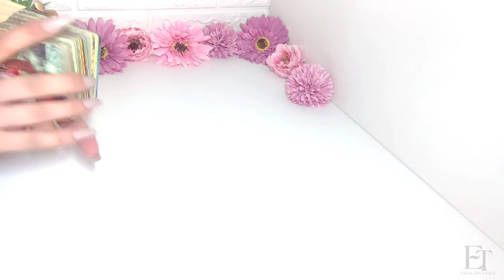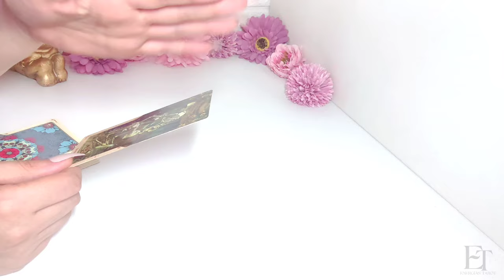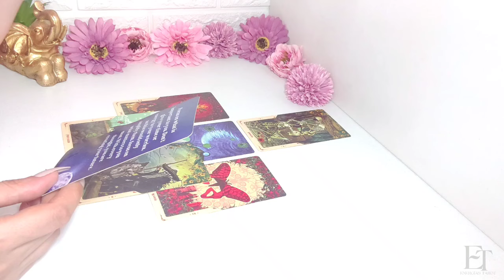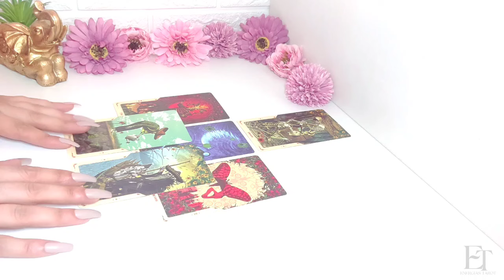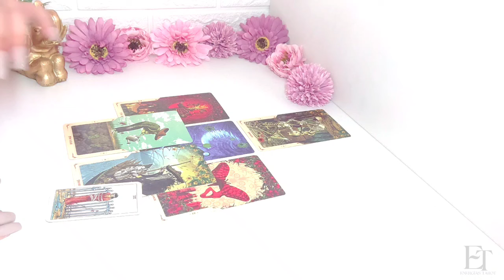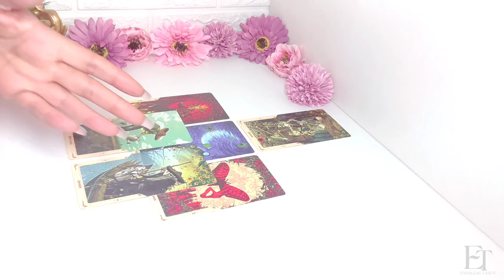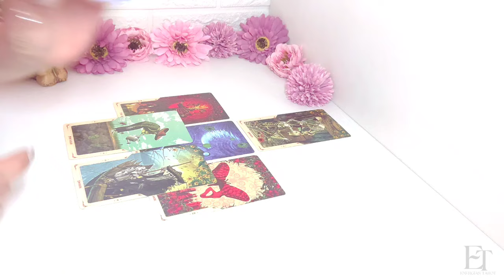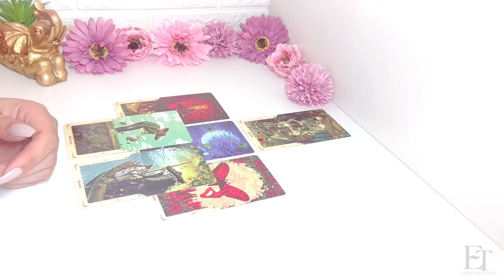♎️ TREMENDA REVELACIÓN! Algo ESTUVO OCULTO POR MUCHO TIEMPO❗️LIBRA JULIO 2024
🌟 ¡Hola a todos, almas brillantes! 🌟
Bienvenidos a mi canal ❤️, donde la magia del tarot y la sabiduría de los astros te guían hacia un horizonte lleno de posibilidades infinitas. Aquí, cada carta y cada estrella tienen un mensaje único para ti.

¿Quieres sentir la felicidad en los ojos? 🥰✨ Estás en el lugar perfecto. ❤️ te ofrezco:
🔮 Lecturas de tarot precisas que revelan el amor, la prosperidad y los desafíos.
🌙 Horóscopos mensuales que iluminan tu camino hacia el éxito y el bienestar.
🌠 Consejos espirituales personalizados para transformar tu vida.

Para los Libra, julio de 2024 será un mes especialmente maravilloso. Estoy aquí para ayudarte a navegar las energías y tomar decisiones que alineen con tu propósito más elevado. 🌿🌼

Únete a nuestra comunidad de soñadores y visionarios. 💫 Recuerda, en cada circunstancia hay una oportunidad para el crecimiento y la alegría.

¡Siente la felicidad en tus ojos y el amor en tu corazón hoy mismo! 💖✨

 amor, libra oráculo julio 2024,  libra horóscopo julio 2024, libra tarot